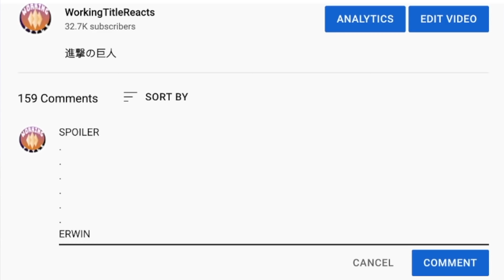ITS HERE....Attack On Titan REACTION!!!! | 4x17 | "Judgement"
NO ONE CAN STOP WHATS COMING

The WorkingTitleCrew watch AttackOnTitan or shingekinokyojin"
attackontitan Episode 17, "Judgement", FOR THE FIRST TIME!

Wanna have a say in what we watch?

Wanna Show Us Support In Other Ways?
2. Leave a Like on any videos that come out
3. Interact us and other like minded individuals in the comments
(Let us know what you enjoy about our videos, or about the content itself)
4. Share With friends and family!

AND LASTLY PUNCH IT!